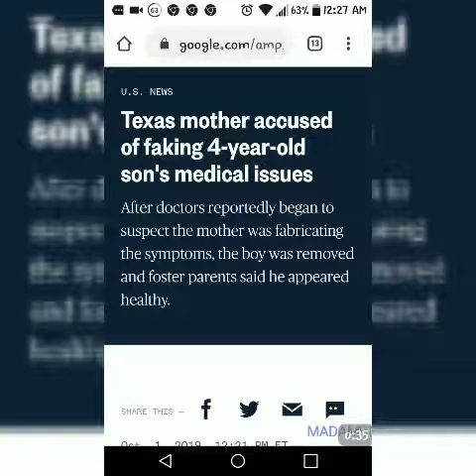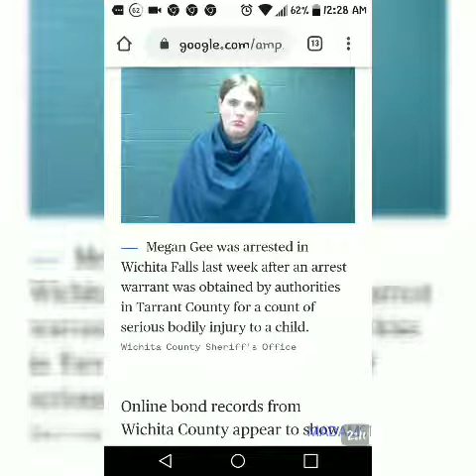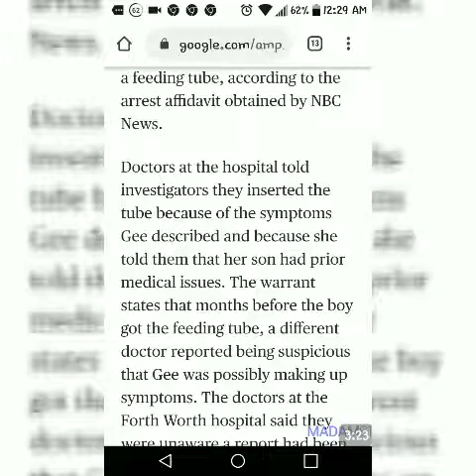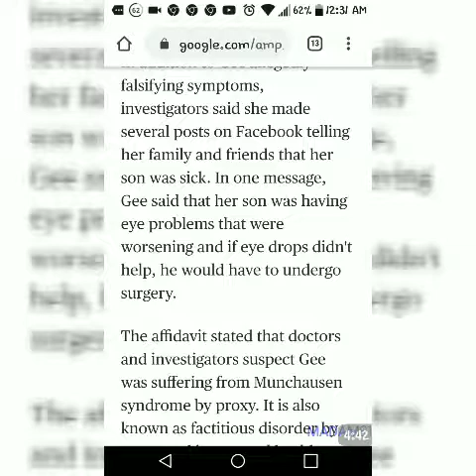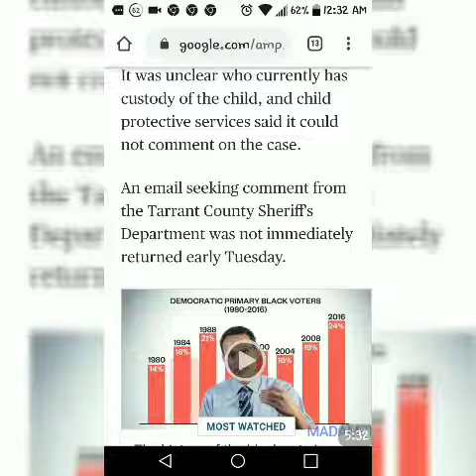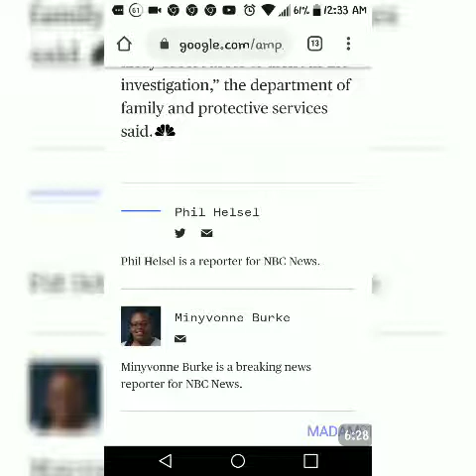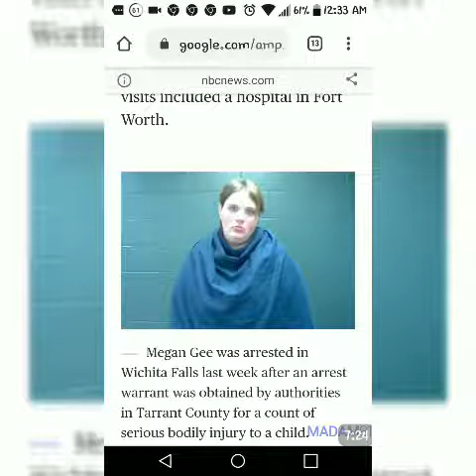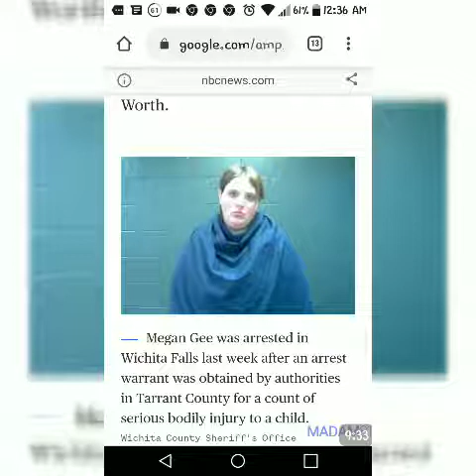Mother fake's 4 year old son's health issues and gets caught. SMH😩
Source:NBCNEWS.Com